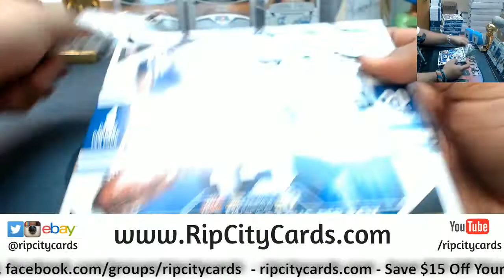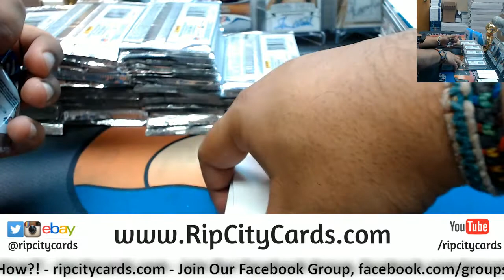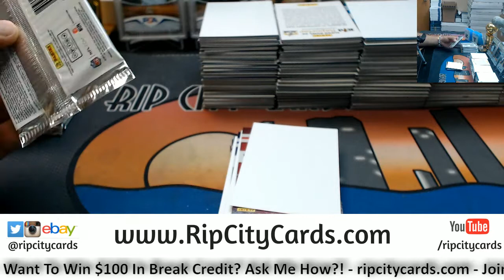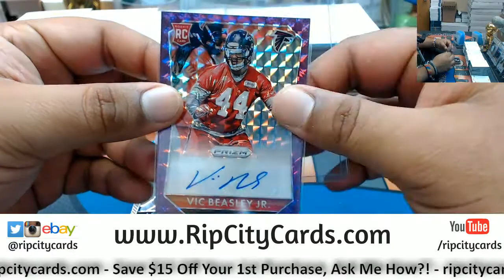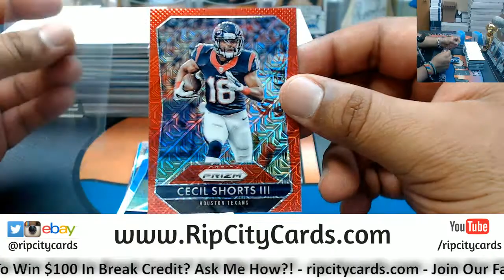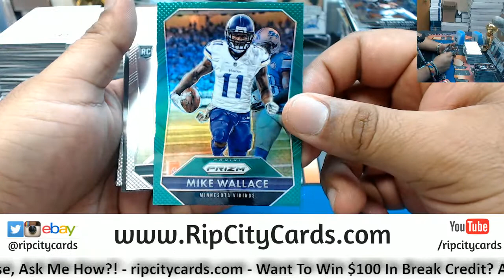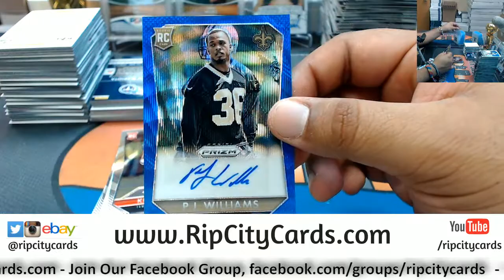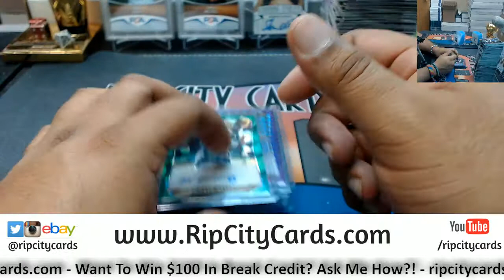2015 Prizm Football Hobby Half Case #16 eBay